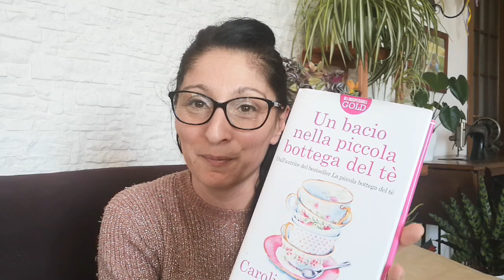MATTINA PRODUTTIVA...PULIZIE,PREPARO UN POLPETTONE DI TONNO,I LIBRI CHE HO LETTO A MARZO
Benvenuti nel mio canale...oggi pulisco insieme a voi, preparo un polpettone di tonno ideale per i nostri pranzi e le nostre cene in primavera ed estate, vi parlo anche dei libri che ho letto a marzo. Spero di tenervi un pò di compagnia e che il video vi piaccia.